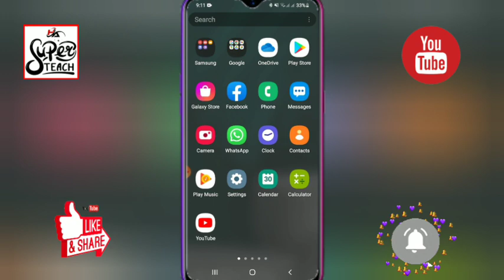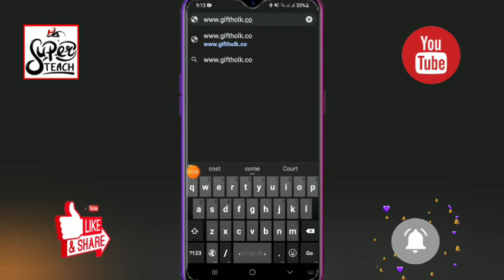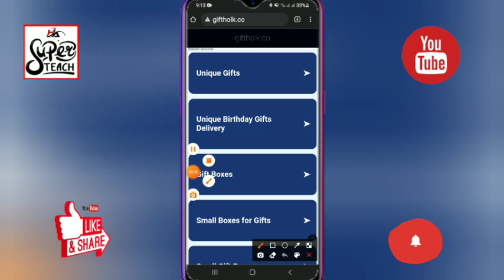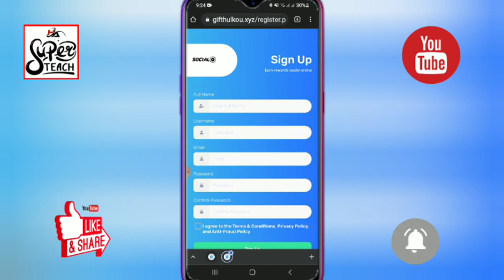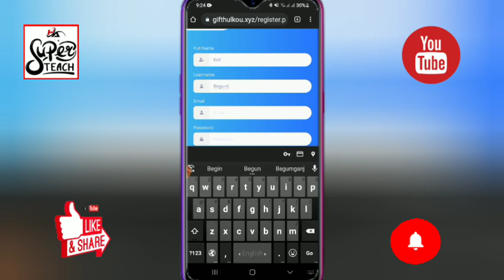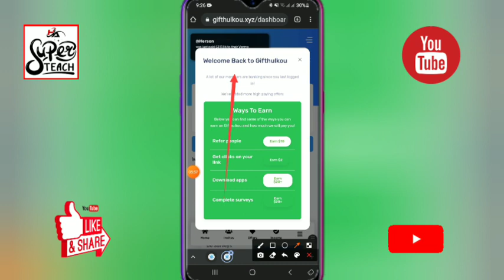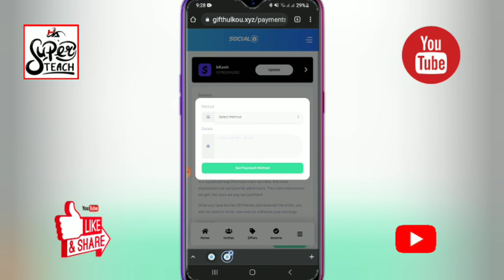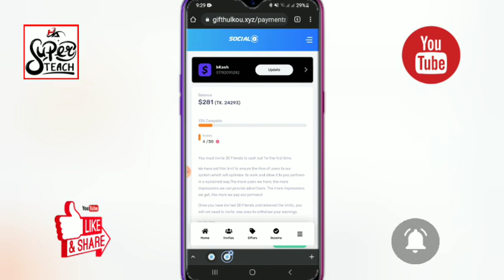How to make money by creating a website || HA Super Teach